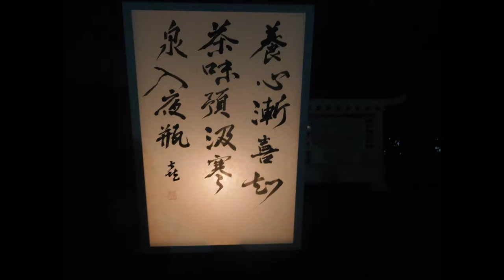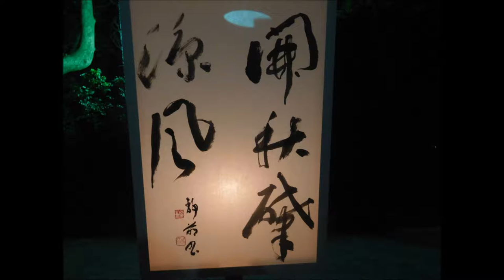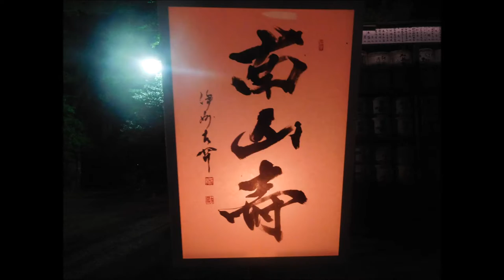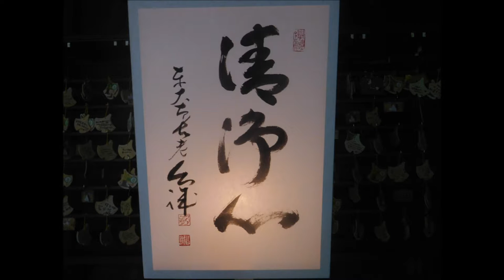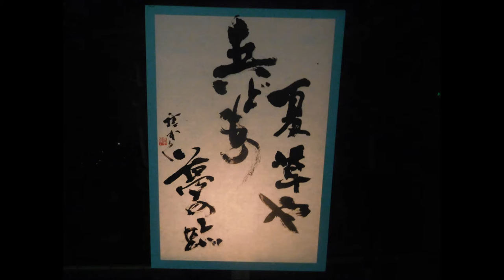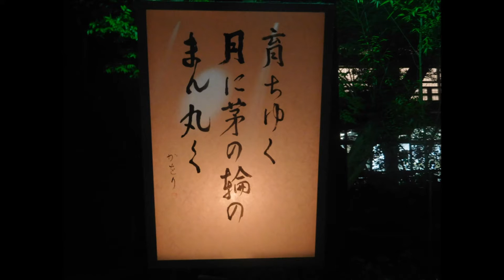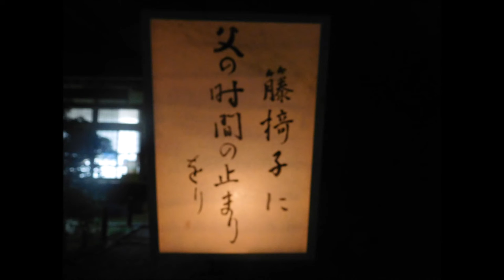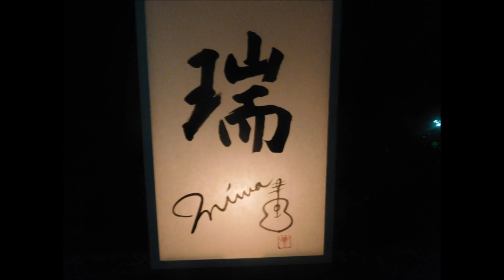鶴岡八幡宮20170808ぼんぼり祭 縦長のぼんぼり パラパラ動画